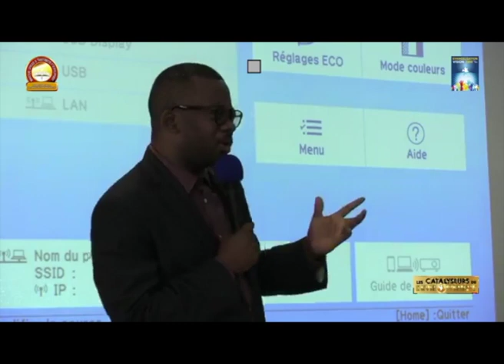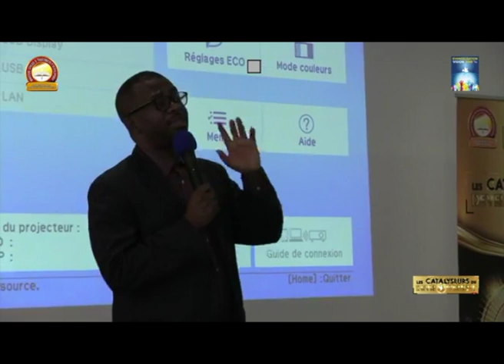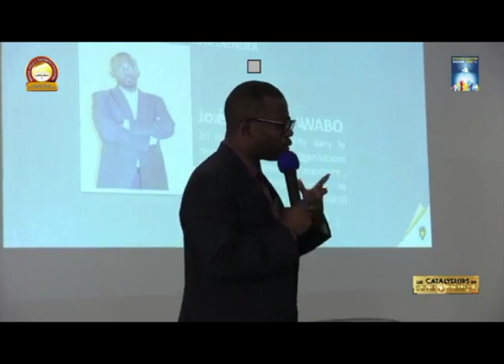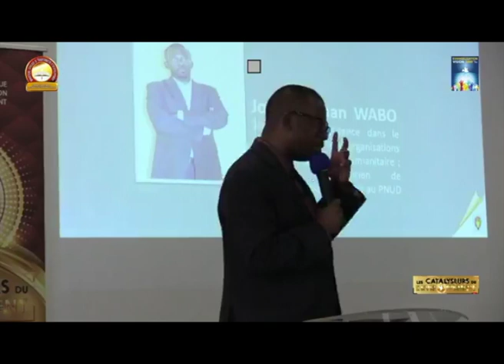Les clés du succès - José Herman WABO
Voici un message édifiant sur le succès ! Partagez-le avec d’autres chrétiens autour de vous. Il nous est proposé par José Herman, le mari de la célèbre chanteuse chrétienne Easter WABO

🙏⛪💍💞 VOUS AIMEZ CHRETIENS TV ? ENGAGEZ-VOUS !

💟 Pour soutenir notre chaîne de télévision chrétienne et nous aider à impacter un maximum de personnes avec l’Evangile, devenez partenaire de Chrétiens TV en faisant un don